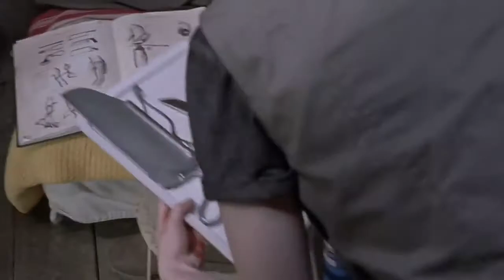The Walking Dead 9X02 || Aaron had a big acident